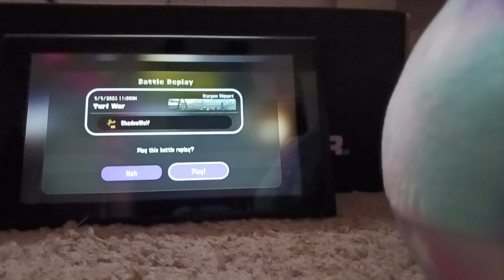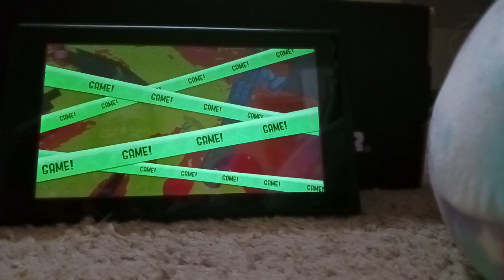4/7 10x battles